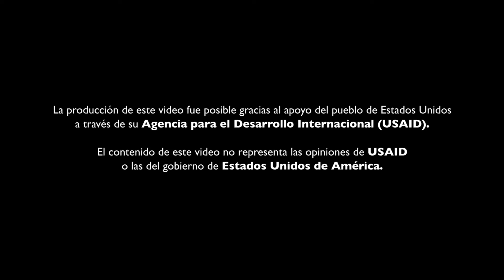Emprendedor venezolano que trabaja para los años dorados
Naudis José Cordero es un enfermero venezolano que llegó a Cali a emprender. Fundó un hogar geriátrico y con apoyo de nuestro programa de Estabilización Comunitaria recibe capacitaciones  y apoyo económico para mejorar su empresa.